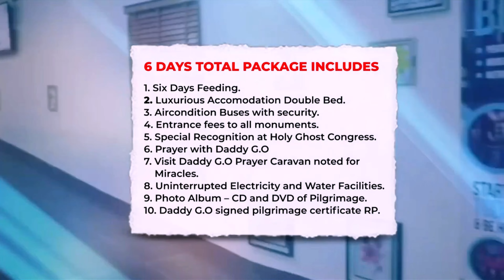ISSO VAI DEFINIR SE VOCÊ É UM CRISTÃO - Pr. Pedro Medina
Quer receber uma mensagem impactante todos os dias? Transmitimos nossos cultos também, quarta-feira às 20h e domingo às 9h30 e às 19h30.